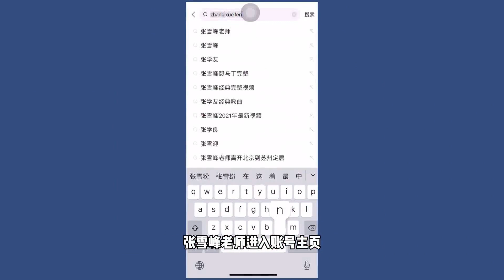你觉得干这个的要不要应酬呢？你以为呢？